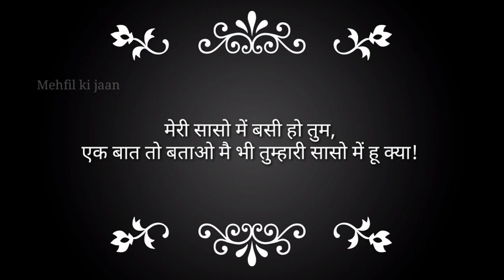love shayari status | best shayari status